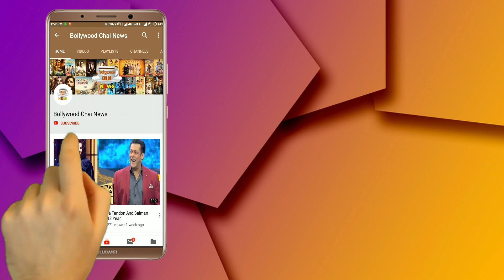Bigg Boss 13 : Aarti Singh And Vishal Singh Mimic Rashmi And Siddharth's CHAI FIGHT |Weekend Ka Vaar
Bigg Boss 13 : Aarti Singh And Vishal Singh Mimic Rashmi And Siddharth's CHAI FIGHT |Weekend Ka Vaar | BB 13 | Day 105 | Bigg Boss 13 Latest News | Bigg Boss 13 Latest Updates | Bigg Boss 13 Tonight Episode 105